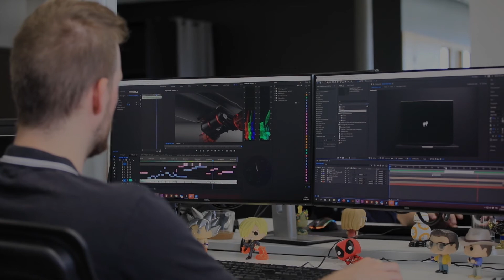Agence Première Place - Communication, web et e-Marketing -Mulhouse